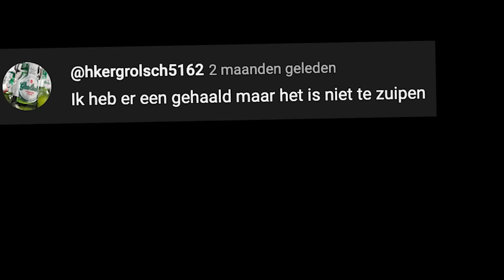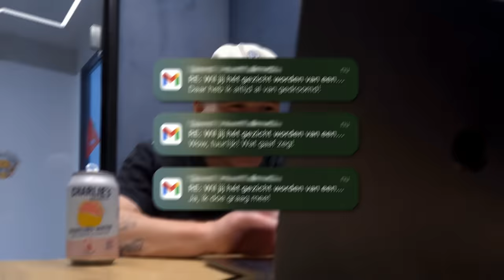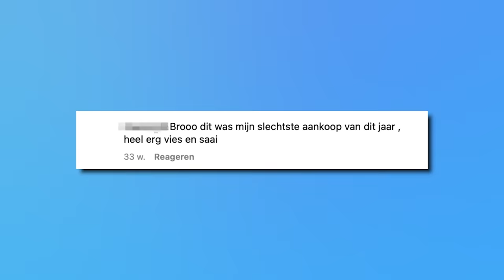Ik Betaalde Mijn Haters om Reclame Voor me te Maken | Kalvijn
Charlie's, daar kun je niet op haten...